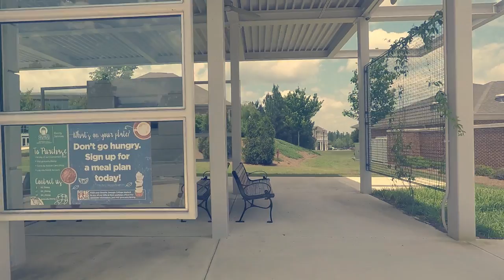Her last track meet ever!!